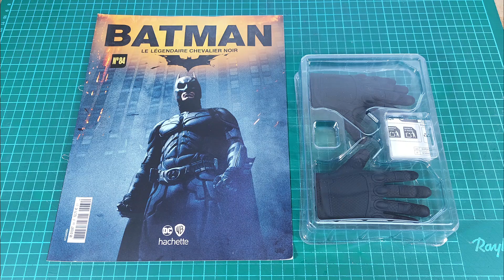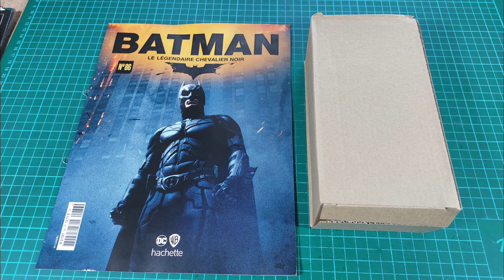Batman Hachette 90cm Bau den legendären dunklen Ritter Ausgabe 83 - 86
Batman
BAUE DEN LEGENDÄREN DUNKLEN RITTER
Hachette
Maßstab 1:2  (90cm)
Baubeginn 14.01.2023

Bauen Sie Schritt für Schritt das Modell von Batman, the Dark Knight, eine exakte Nachbildung des Kostüms, das im Film The Dark Knight erscheint.

Ich beziehe meine Ausgaben von Michael aus Berlin von das Partworkhaus...

Ausgabe 83 - 86 verbaut.

Info...
Beim Bau der Ausgabe gab es keine Probleme.

Bei Fragen oder Anregungen dürft ihr mich jederzeit Anschreiben.